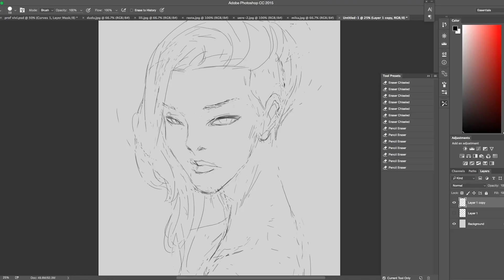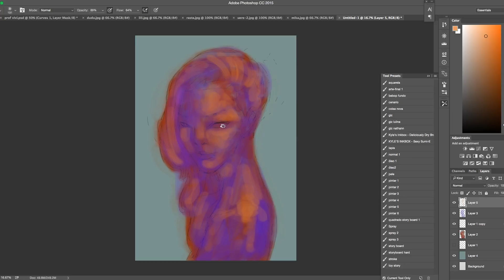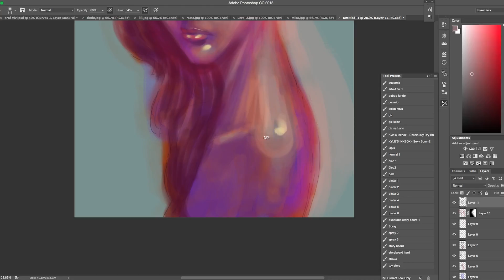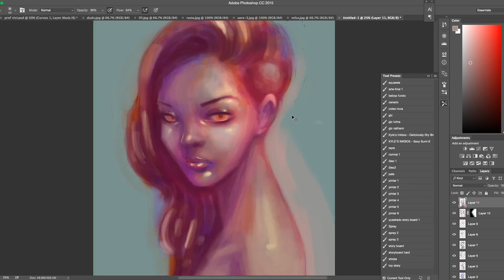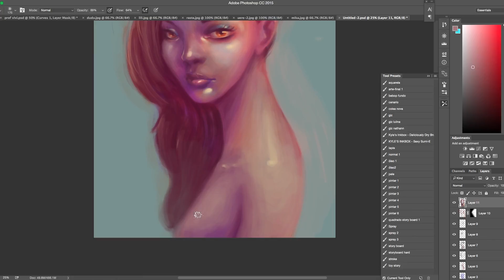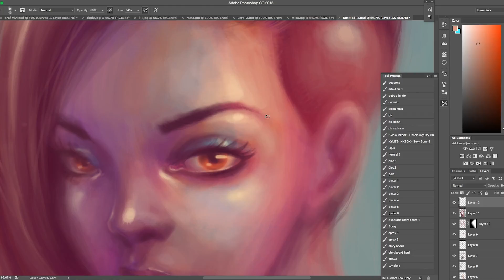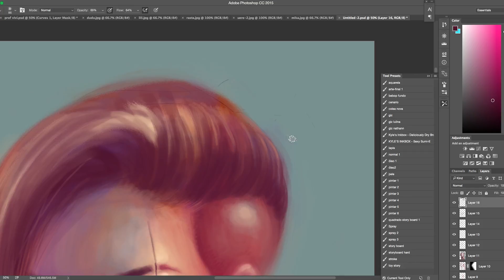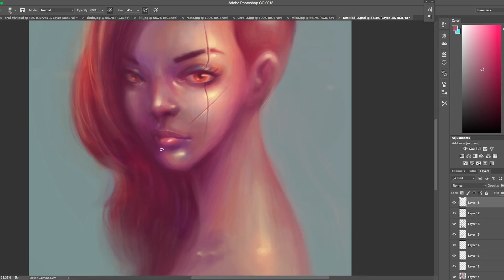Speed Painting - The Girl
Shun Izumi fazendo um rápido estudo de pintura de rosto